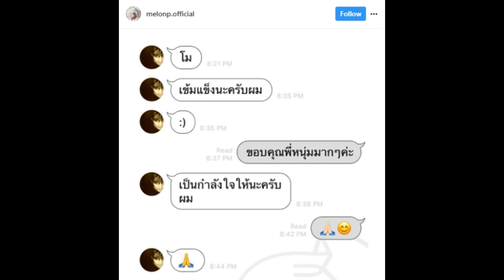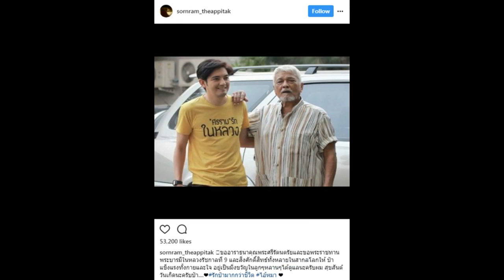“แตงโม” เปิดบทสนทนาไลน์ที่ “หนุ่ม ศรราม” ส่งมาตอนพ่อแตงโมป่วยเป็นโรคเดียวกัน